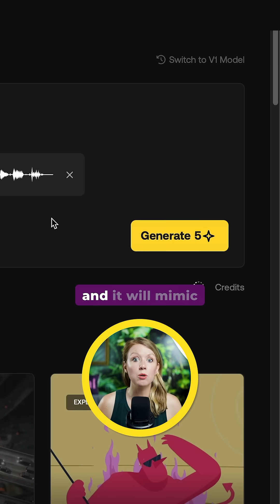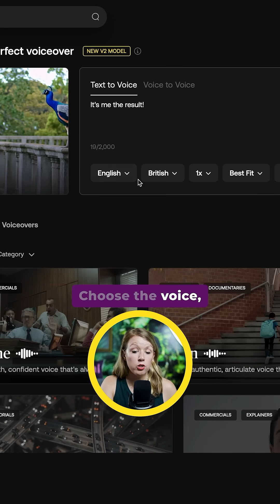Can AI Make You Sound Like Anyone?